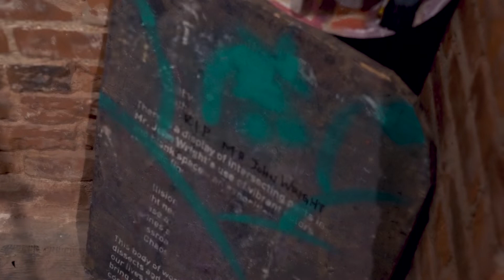Rewind & Reflect - Solo Exhibition by John-Herbert Wright (Artist Talk Highlights)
Rewind & Reflect - Solo Exhibition by John-Herbert Wright
Opening Reception  & Artist Talk, September 15 & 18, 2022
The Blue Building, NYC
Curated by: Amit Vaidya & Mekia Machine
Instrumental Track: "Fade Into You" by Mazzy Star